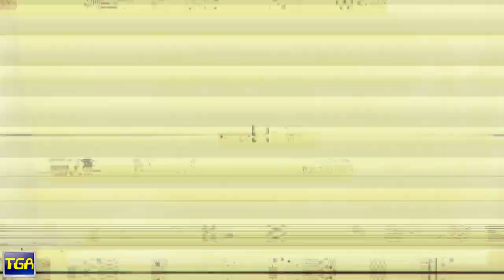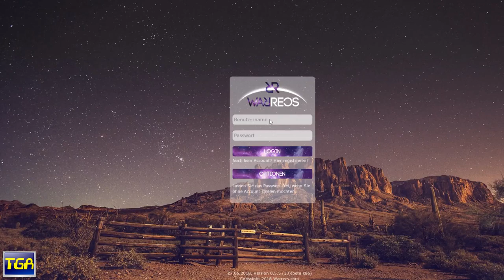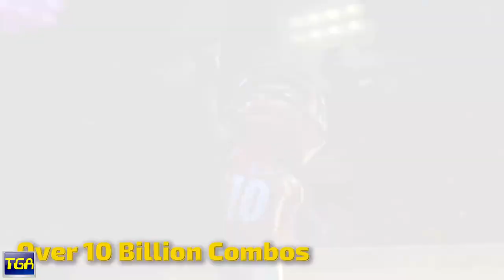Steam Releases July 31, 2018 Pt.2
Trailers of games released on Steam July 31, 2018
Movies, software and DLC not included
This days games:

Rend
Smart Cube
Forsaken Remastered
Pixel Ripped 1989 (VR)
Cro Magnon (EA)
Malfortune
Shop Tycoon The Boss (EA)
Alien Hunt 3D
Kids Learn
Warrecs
In The Dark
Legion's Crawl (EA)
Blast Zone! Tournament (EA)
Moon Castle
Thetaball
Star Traders: Frontiers